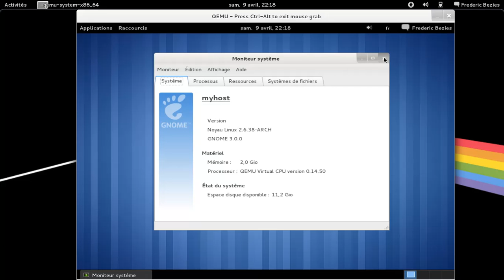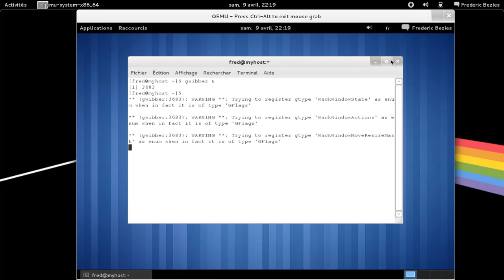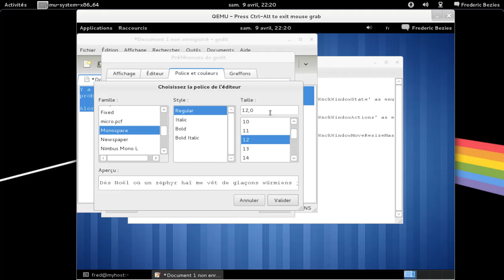Gwibber 3.0 cassé avec Gnome 3.0 sous Archlinux.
Vidéo faite dans une machine virtuelle.